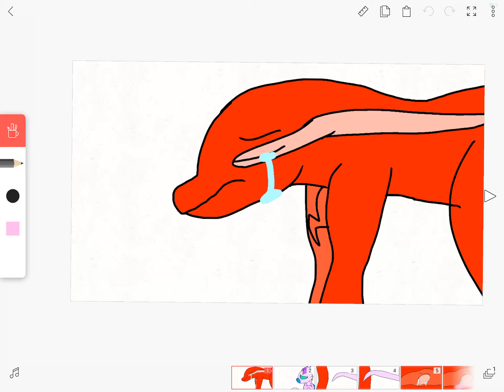I’m sorry Fachtna..